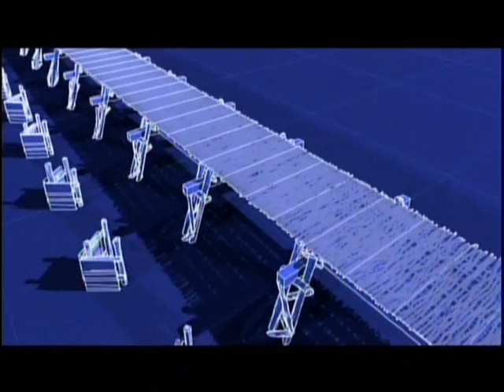Roman Engineering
Amazing technological, scientific, and even social progress achieved by Mediterranean civilizations, such as the Roman Republic (later Empire) halted abruptly for over 1,000 years, and did not resume until the Renaissance and the Enlightenment. Why do you suppose that is???